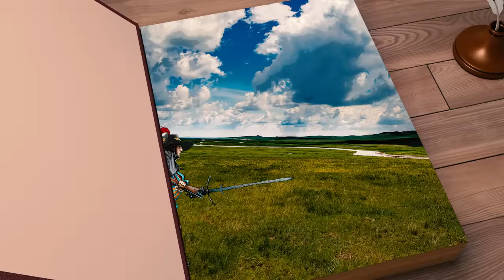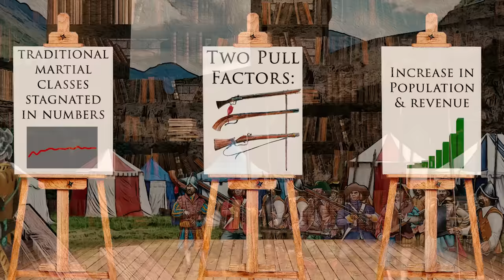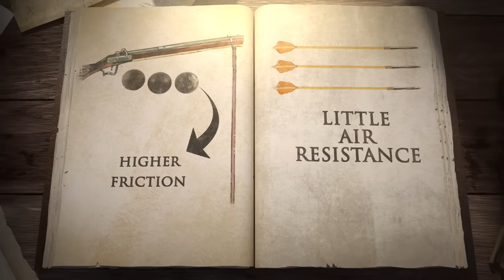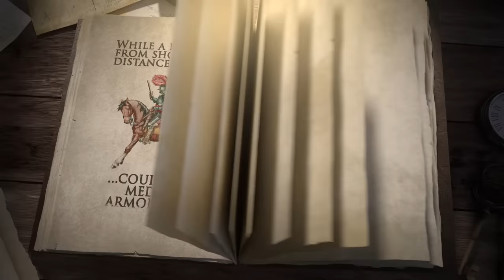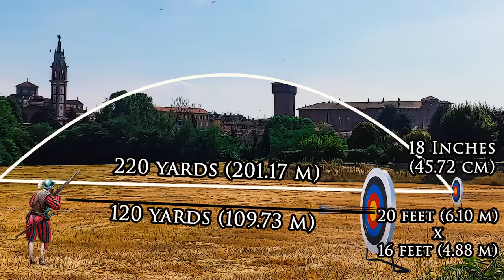Why Firearms Took the Place of Bow and Arrow - The Rise of the Musketeer in Europe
In the late medieval and the early modern period, a new weapon changed the armament of European armies drastically and lastingly. The handgun made its appearance. Although the earliest firearms were rather ineffective, military artisans were fascinated by them. As time passed and technical improvement justified using the handgun on the battlefield, handgunners quickly overhauled and almost completely replaced archers and crossbowmen. This is how historiography explains the rise of the handgunner.

Bibliography:
Primary Sources:
Garrard, W. The Arte of Warre, London, 1591.
Barret, R. The Theoretike and Practicke of Moderne Warres. London, 1598.
Digges, L. and T. An arithmeticall warlike treatise named Stratioticos. London, 1579, 1590. (Unless otherwise noted, citations are to the 1590 edn.)
Smythe, J. Certain Discourses. London, 1590.
Gheyn J. de. Wapenhandelinghe van roers, musquetten ende spiessen. The Hague, 1607.

Secondary Literature:
Kalaus, P., Schiessversuche mit historischen Feuerwaffen, in: Von alten Handfeuerwaffen, Graz 1989.
Rogers, Clifford J., Tactics and the Face of Battle, in: Tallet, Frank/Trim, D. J. B. (Ed.), European Warfare 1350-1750, Cambridge 2010.
Strickland, M., and R. Hardy. The Great Warbow: From Hastings to the Mary Rose. Stroud, 2005.